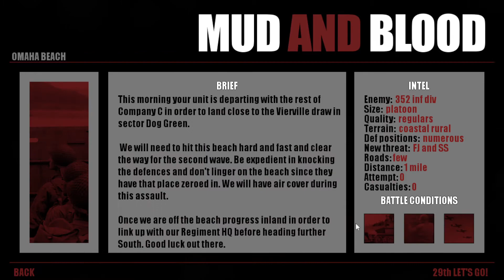Mud and Blood Steam v0.2.7f: Lowering the Average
Was able to make more decent-ish Classic Mode plays, but I wasn't able to go above my 71 wave record.